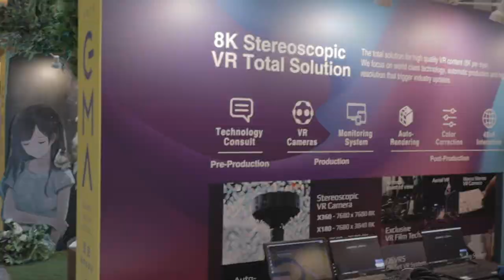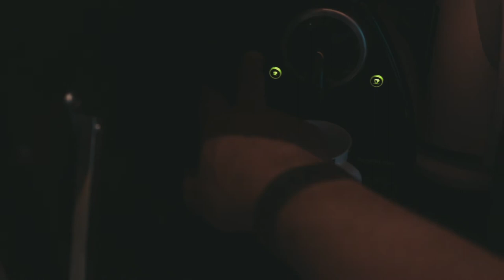Ke Taipei untuk Golden Melody Festival 2018 - Canon M50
Vlog #46

Bulan Juni 2018 gue diundang untuk jadi pembicara tentang mengembangkan ekosistem kota musik di Golden Melody Festival, Taipei, Taiwan.